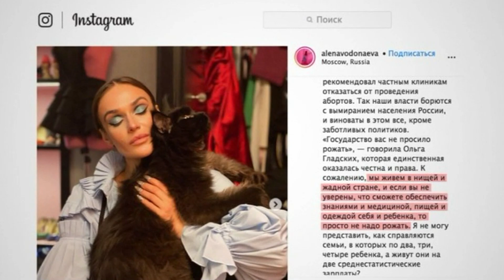"НЕ НАДО РОЖАТЬ РАБОВ ЭТОМУ ГОСУДАРСТВУ»-Водонаева.Водонаева интервью.ВОДОНАЕВА АЛЕНА.ДОМ 2